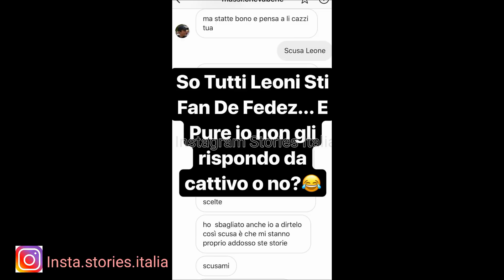ER FAINA ACCUSA FEDEZ DI PLAGIO!!!!